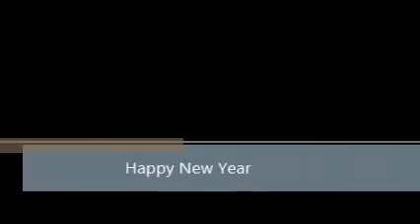Merry Christmas 2015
Photos of 2015 with Daisy and Gracie. Put to good Christmas music.